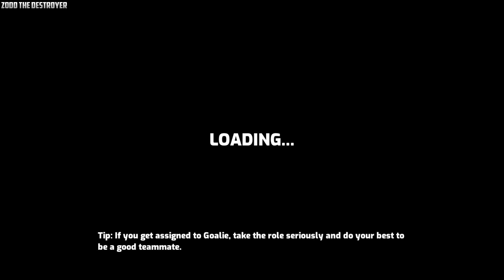Omega Strikers Video 280